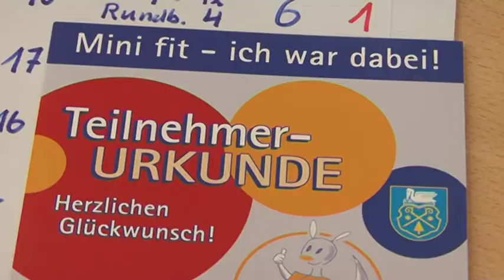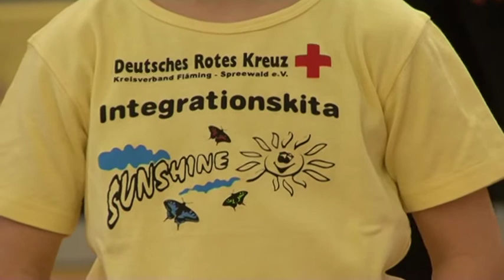Mini-Fit - Luckenwalder Spaß- und Sportveranstaltung für Vorschulkinder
Und jetzt wirds sportlich, beim Mini-Fit.